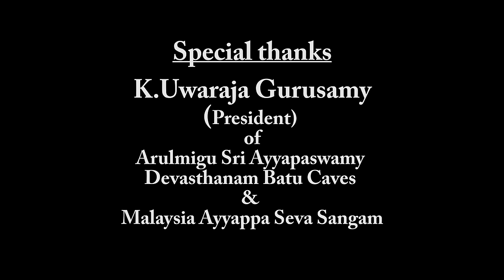Swamiye Saranam Ayyappa - Kashika Selvam | Vikadakavi Magen | Vikadakavi Production | Almighty TV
A devotional song dedicated to every Ayyappa devotees. Swamiye Saranam Ayyappa!!

Direction
Vikadakavi Magen

Asst. Director
Vanessa Cruez

Music Composer
Kmg Kidz Seenu

Lyricist
Dave Evad

Singer
Kashika Selvam

D.O.P (Team 1)
Razeen
Jay

D.O.P (Team 2)
Zalee

Drone Operator
Jitendra

Editing & Colorist
A.Shhankar Appu

Cast
Kashika Selvam
Manikandan Uwaraja
Tharani Uwaraja

Swamiye Saranam Ayyappa